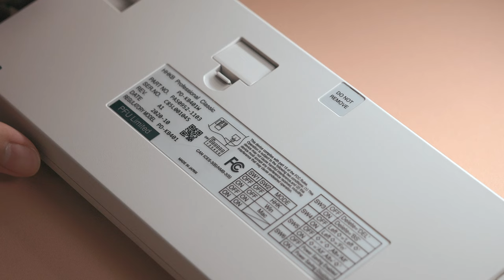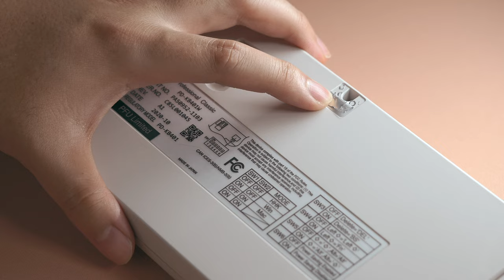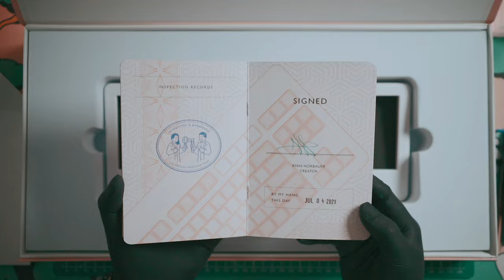building a Heavy Grail | the ultimate HHKB aftermarket housing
The Heavy Grail is an aftermarket housing designed for the HHKB, a venerable Topre keyboard with a compact 60-key layout optimized for development in UNIX-like environments. I use mine every day with a Mac and love the layout and the way the keyboard feels.

The Heavy Grail features a precision-machined and hand polished custom switch plate that mimics the uniquely smooth typing feel of the HHKB. I feel very lucky to be able to use this board as my daily work keyboard.

In the unlikely event that these housings are available for purchase at the time of viewing, you can check the following store When this video was uploaded in late summer 2022, there was a final run of special finish Heavy Grails available, but the creator, Ryan Norbauer, has announced that it's unlikely that he'll made any more in the foreseeable future..

⏱ Timestamps
00:00 - Intro
00:30 - Video overview
00:53 - Stock HHKB sound test
01:39 - HHKB disassembly
06:22 - HG plate assembly
10:24 - HG case unboxing
11:57 - HG plate install
13:38 - HG PCB install
15:00 - Keycaps install
15:55 - Finished build
16:58 - Final thoughts
17:36 - HG sound test

🧃 Keyboard Specs
Case: Heavy Grail in K2 (White)
PCB: HHKB Pro 3 (also branded as the HHKB Professional Classic) w/ Daughterboard (USB-C)
Plate: Heavy Grail plate in Norbauer Pink
Keycaps: ePBT Less, but better. PBT material with dye-sublimated legends.
Switches: Stock HHKB Pro 3 domes and coils with Deskeys MX sliders
Mods: Lubed switchplate and PCB
Firmware: Stock, Modded Keymap tool with suppoort for Pro 3 remaps